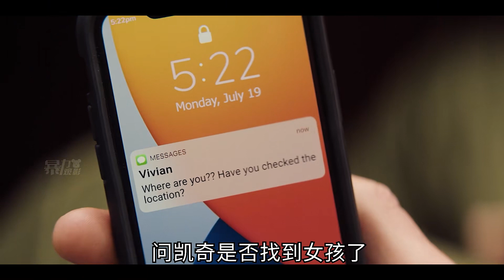爛片之王還完債了，凱奇的《天才不能承受之重》是否能重回巔峰